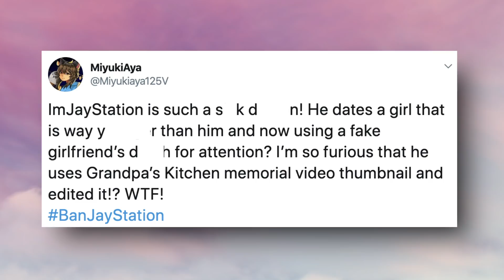imjaystation NEEDS to be CANCELLED..